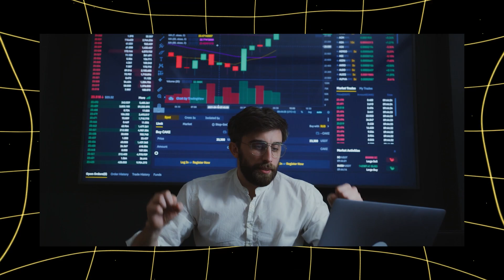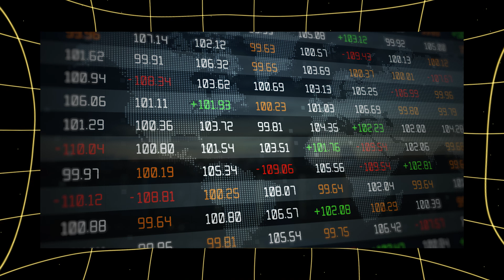The Secret to Cutting Crypto Fees: Microtransactions Explained | Part 1 of 5 | MemeFi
Learn how microtransactions in cryptocurrencies can revolutionize digital payments, reducing fees and increasing speed. Discover how blockchain technology enables instant and cost-effective small payments, perfect for gaming, media access, and other online services. We discuss the benefits of solutions like Lightning Network and second-layer technologies for handling microtransactions, comparing them with traditional banking transfers. Dive into the future of microtransactions and explore their impact on the digital economy, offering new monetization opportunities for developers, content creators, and users alike!